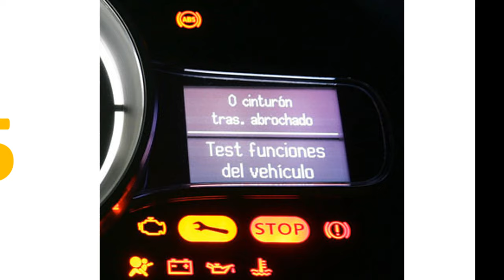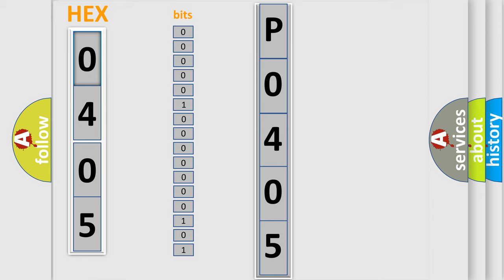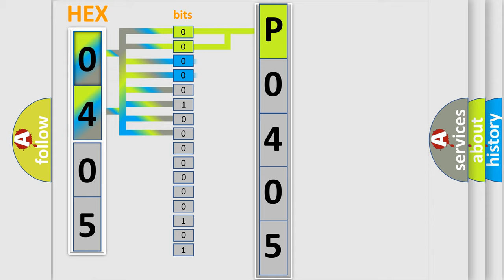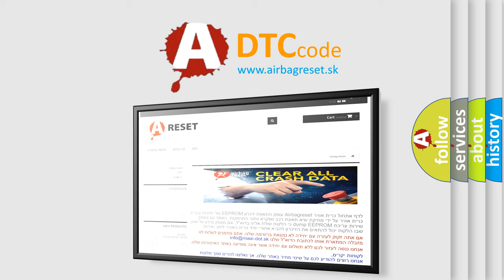DTC Dodge P0405 Short Explanation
Contents:
0:21 Basic DTC analysis according to OBD2 protocol standard.
1:48 Insight into programming
2:58 A diagnostically understandable description of the Diagnostic Trouble Code
3:05 Basic error definition

Make:
Dodge
Code:
P0405
Definition:
Right Turn Signal Circuit Low
Description:
Battery voltage must be between 9-16 volts.
Cause:
When the BCM receives a right turn signal command and the right front or rear turn lamp control circuit is shorted to ground.